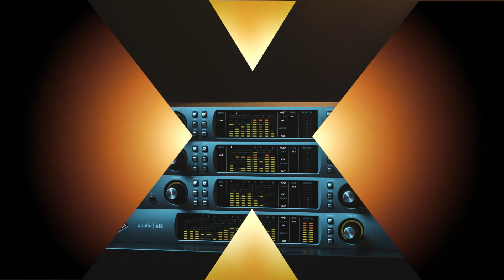Dear Reality Dear VR - AES 2018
Dear Reality show us Dear VR, their VR mising environment for immersive mixes.